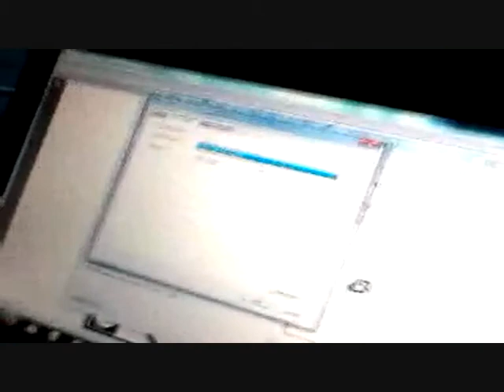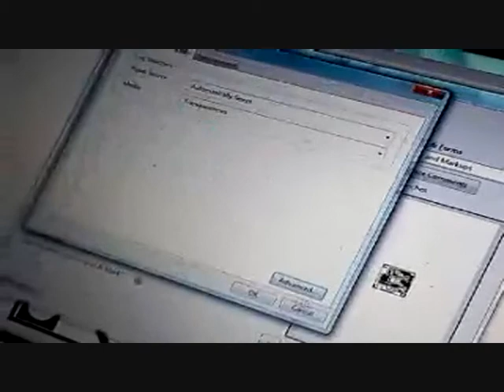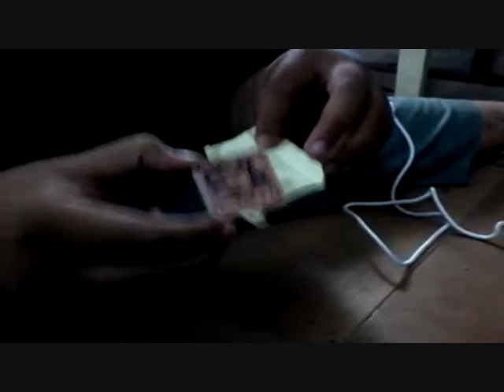TUTORIAL PEMBUATAN PCB MENGGUNAKAN KERTAS LABEL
Setelah beberapa experiment, ternyata campuran air tergantung terhadap brapa konsentrasi HCl dan H2O2.